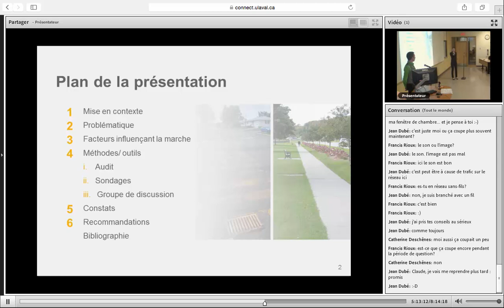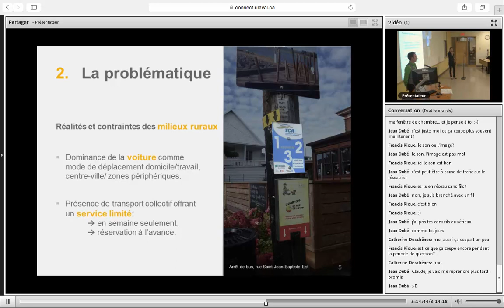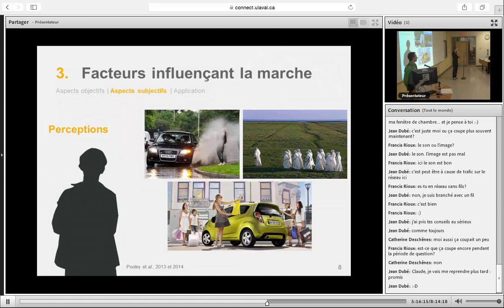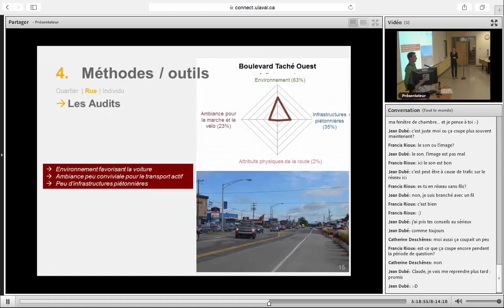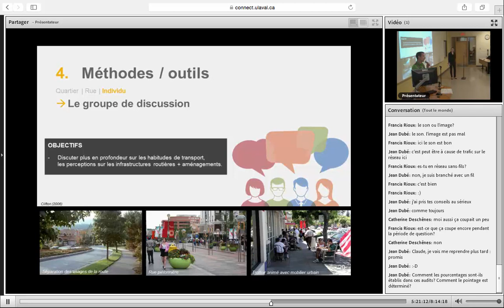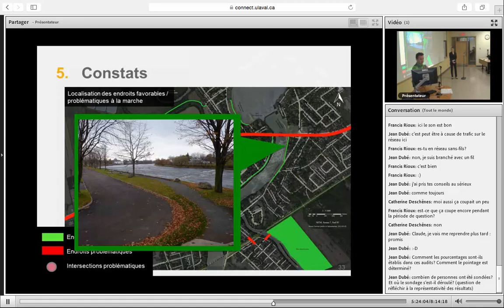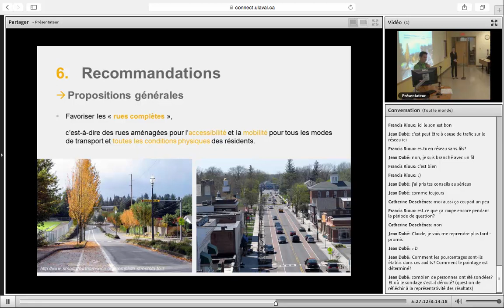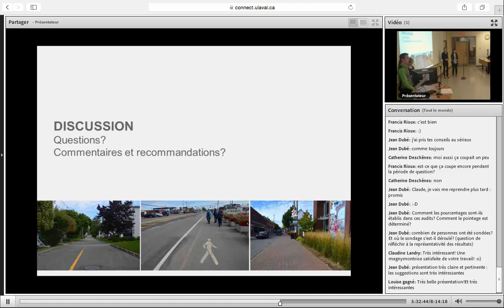ÉSAD - Plénière l’essai-laboratoire 2015 - Équipe #5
Projet « Développer le potentiel piétonnier de Montmagny : Et que ça marche! »